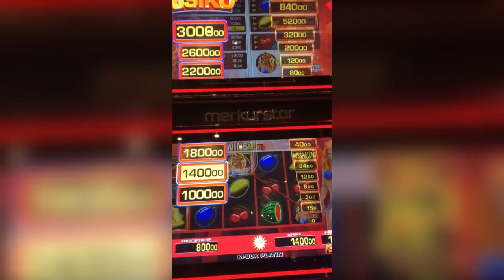Erster IRL Livestream mit unsympathischtv & Inscope21😎 MontanaBlack Instagram Story